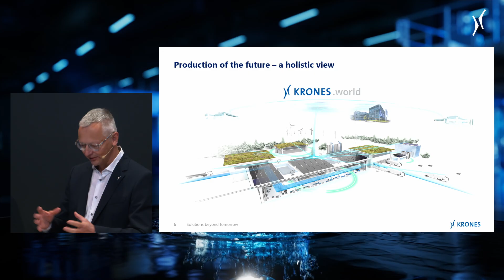Krones Forum at drinktec: Solutions beyond tomorrow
Drinktec Friday's motto is "Visions". Thus, Markus Tischer, Sven Fischer and Severin Diepold outline our future vision at Krones after discussing challenges and current technologies.